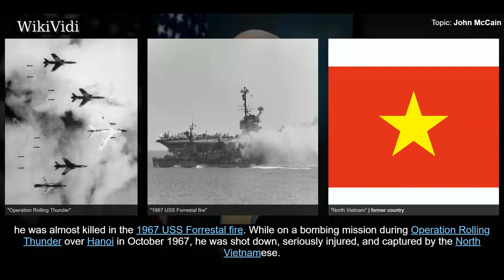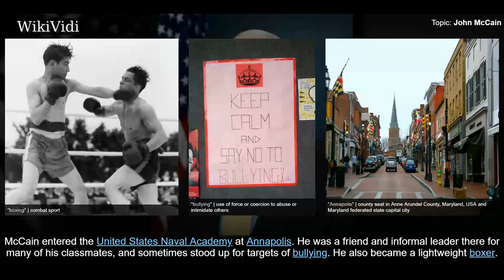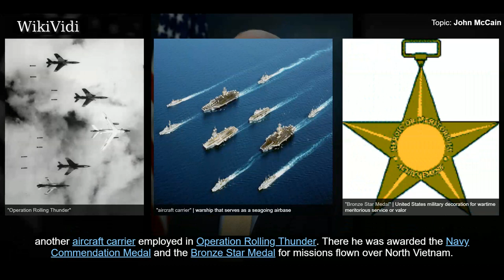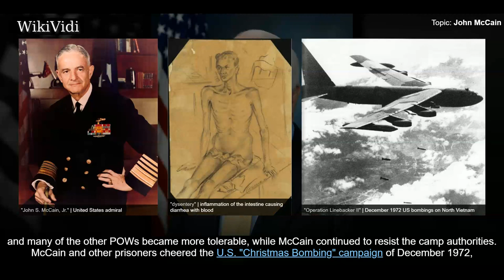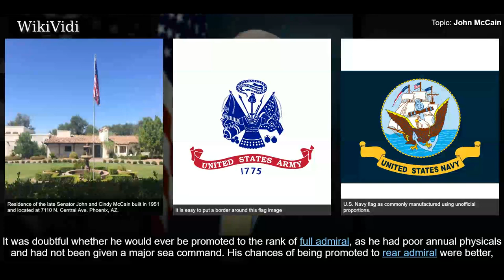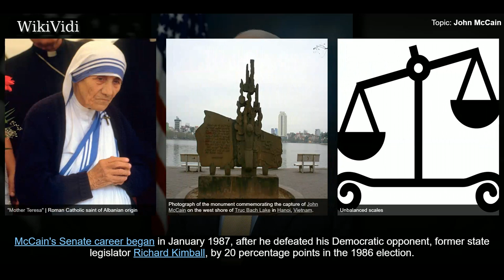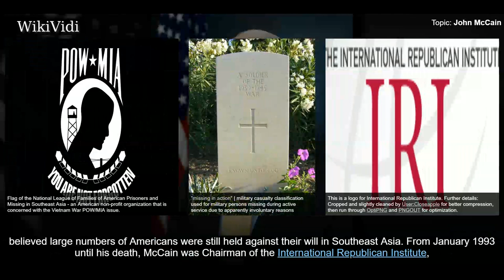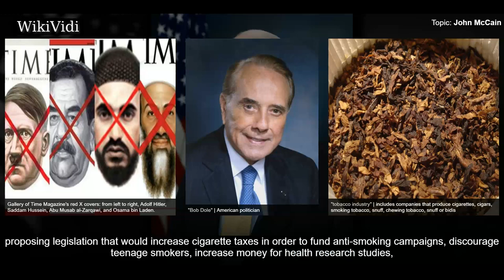JOHN McCain - WikiVidi Documentary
John Sidney McCain III  was an American statesman and military officer who served as a United States Senator from Arizona from January 1987 until his death. He previously served two terms in the United States House of Representatives and was the Republican nominee for President of the United States in the 2008 election, which he lost to Barack Obama.  McCain graduated from the United States Naval Academy in 1958 and was commissioned into the United States Navy. He became a naval aviator and flew ground-attack aircraft from aircraft carriers. During the Vietnam War, he was almost killed in the 1967 USS Forrestal fire. While on a bombing mission during Operation Rolling Thunder over Hanoi in October 1967, he was shot down, seriously injured, and captured by the North Vietnamese. He was a prisoner of war until 1973. He experienced episodes of torture and refused an out-of-sequence early release. The wounds that he sustained during the war left him with lifelong physical disabilities. He r...

Shortcuts to chapters:
00:03:29  Early life and education
00:05:22  Naval training, first marriage, and Vietnam War assignment
00:07:41  Prisoner of war
00:11:33  Commanding officer, liaison to Senate and second marriage
00:14:42  U.S. Representative
00:17:24  Growing family

Copyright WikiVidi.